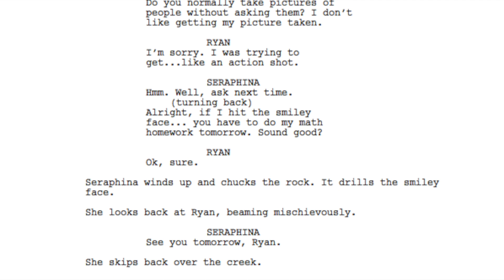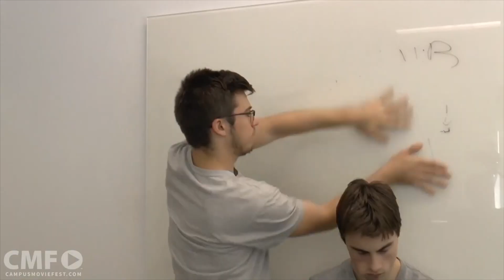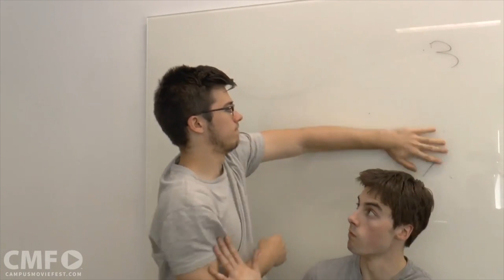Grant Johnson: Stony Brook MFA Candidate in TV Writing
Grant Johnson's "video pitch" for Stony Brook's MFA film program.